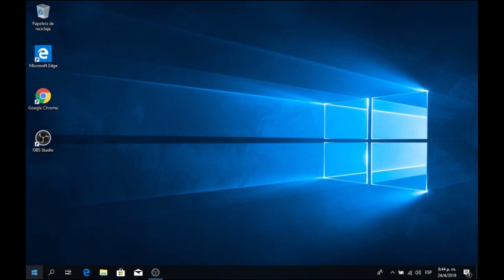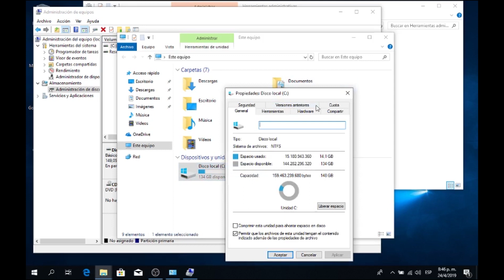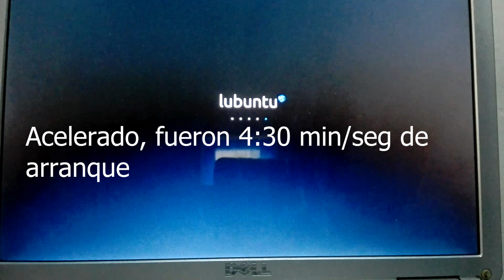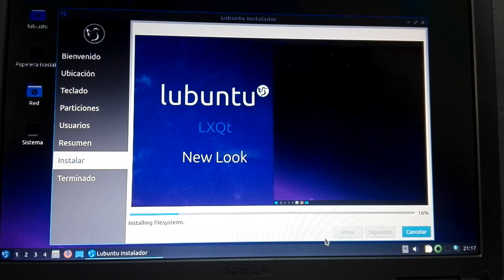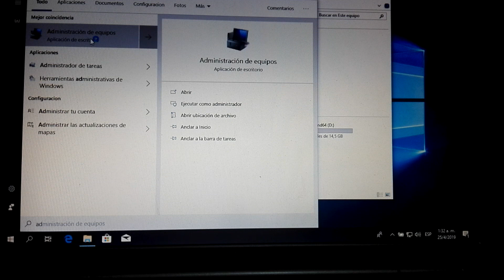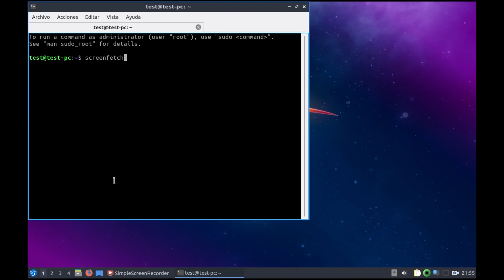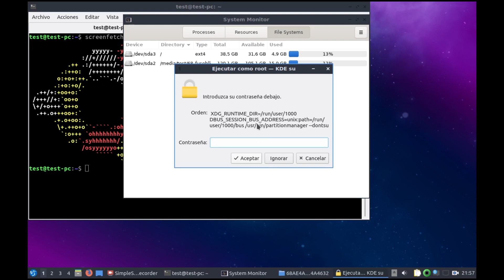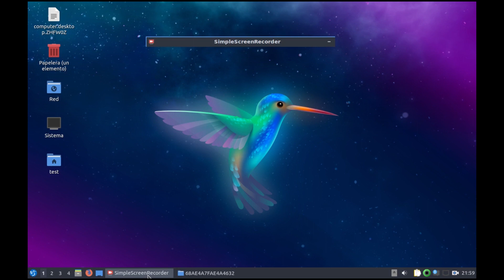Instalación Dual Boot Lubuntu 19.04 y Windows 10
La instalación de alguna versión de Linux junto a equipos que ya tienen Windows es algo común, las derivadas de Ubuntu tienen una manera parecida entre ellas para realizar este proceso, a continuación mostramos el proceso para colocar a Lubuntu 19.04 junto a Windows 10.